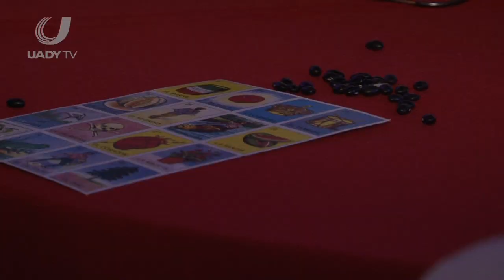Festival de Jubilados UADY - Reflejo Universitario